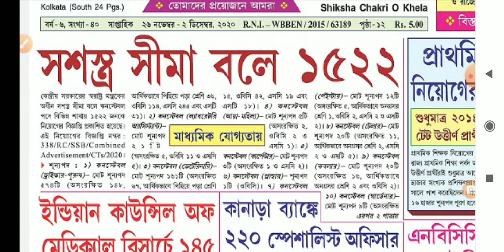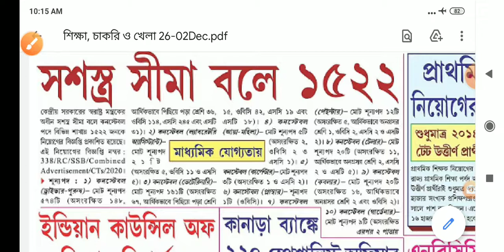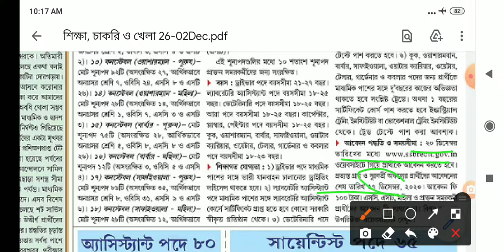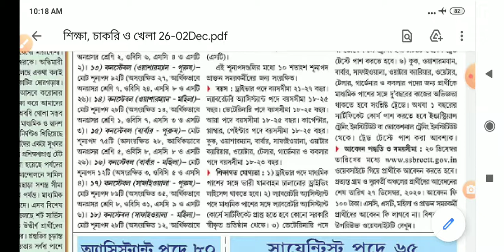সশস্ত্র সীমা বলে ১৫২২ টি শূণ্যপদ💥ড্রাইভার পদে প্রচুর শূন্যপদ💥কুক, ওয়াটার ক্যারিয়ার ইত্যাদি। SSB 💥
SSB Constable এ প্রচুর শূণ্যপদ। আবেদনের ফ্রি ১০০ টাকা। সব থেকে ড্রাইভার পদে বেশি নেওয়া হবে।